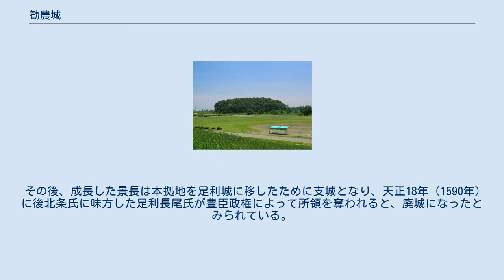勧農城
勧農城（かんのうじょう）または岩井山城（いわいやまじょう）は、栃木県足利市岩井町の岩井山にあった中世の日本の城（平山城）。
足利市指定史跡。
 渡良瀬川沿いの標高54.5メートル、比高20メートル程の三角形状の丘陵地の上に建てられた東西250メートル・南北300メートルほどの城で、最高地に本丸が築かれている。
やや下がった南側に二の丸、その南東側には三の丸が築かれていた。
ただし、城跡の東側は渡良瀬川の川筋の変化によって削られてしまっている。
 勧農城とその周辺部の土層には縄文時代の遺跡である勧農遺跡が存在し、その調査との兼ね合いがあって1996年（平成8年）に勧農遺跡の調査が城跡の東側で行われた際に中世期の井戸跡やふいごなどの遺構が確認され、ついで2000年（平成12年）には城跡の調査が行われた。
石垣の造成土中の組成や出土したかわらけから、伝承通りの室町時代後期の築城であることがほぼ確認された。
 文正元年11月15日（1466年12月22日、「長林寺所蔵長尾氏系図」）、山内上杉家当主の関東管領上杉房顕の家臣長尾景人（鎌倉長尾氏）が足利将軍家の了承の元に、足利将軍家と古河公方足利成氏の争いの対象となっていた下野足利庄の代官として派遣されて現地入りし、岩井山に勧農城を築いた。
以後、景人の系統は「足利長尾氏」と称する。
 勧農城は享徳の乱において、成氏の勢力の下にある下野における上杉方の唯一の根拠地であり、ここを拠点として下野進出を図りたい上杉氏とここの奪還して足利庄と下野の支配権を確かなものとしたい古河公方軍との攻防の最前線となった。
長享元年（1487年）、景人の息子景長の陣代であった長尾房清（景人の弟、ただし足利長尾氏当主であったとする説もある）が、扇谷上杉家の上杉定正と結んで山内上杉家に反抗の姿勢をみせたために山内上杉家の当主である関東管領上杉顕定に勧農城を攻撃され、山内・扇谷両上杉氏による長享の乱のきっかけとなった。
 その後、成長した景長は本拠地を足利城に移したために支城となり、天正18年（1590年）に後北条氏に味方した足利長尾氏が豊臣政権によって所領を奪われると、廃城になったとみられている。